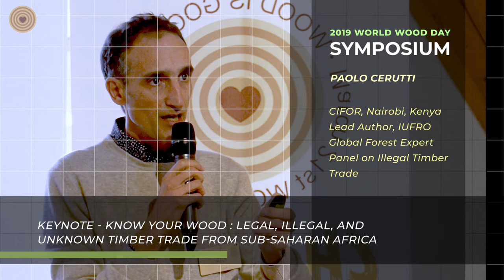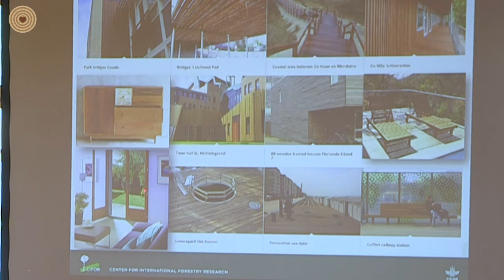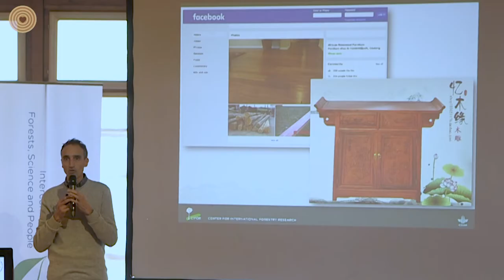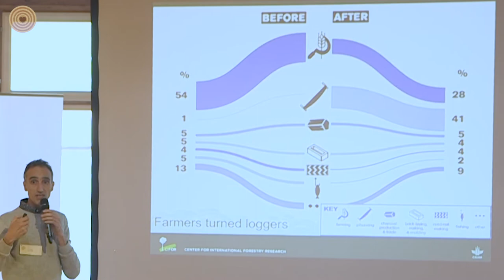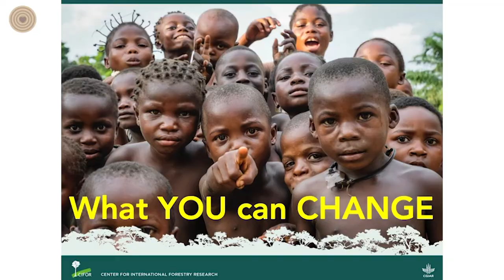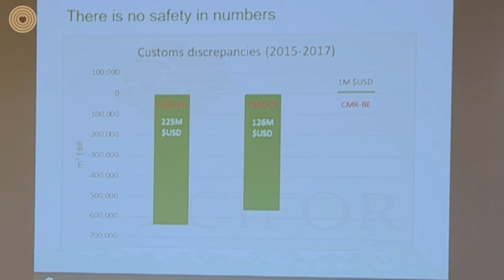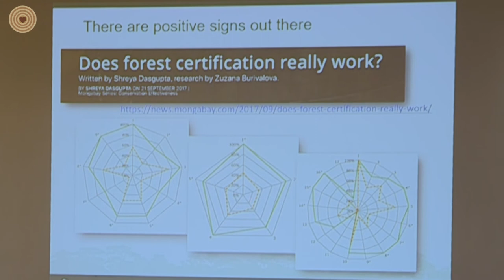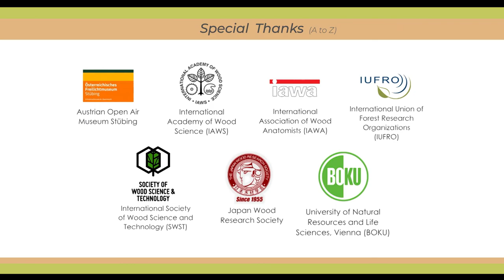2019 WWD Symposium - Keynote Paolo Cerutti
Keynote speaker Mr. Paolo Cerutti delivered the presentation "Know Your Wood :  Legal, Illegal, and Unknown Timber Trade from Sub-Saharan Africa" at World Wood Day 2019 Symposium.